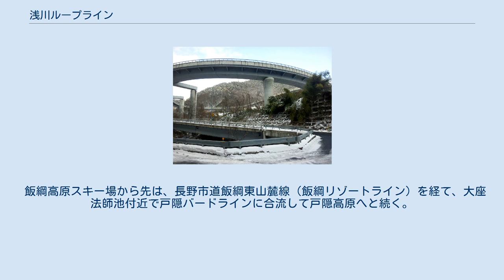浅川ループライン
真光寺ループ橋（長野市真光寺） 浅川ループライン（あさかわループライン）は、長野県長野市の浅川東条交差点（長野市浅川東条＝長野県道37号長野信濃線交点）から飯綱高原スキー場前（長野市富田）に至る道路の通称。
浅川東条交差点から長野市門沢までの区間が長野県道506号戸隠高原浅川線、長野市門沢から飯綱高原スキー場前までの区間が長野県道404号栃原北郷信濃線である。
 浅川ダム建設に伴う長野県道403号飯綱高原浅川線（当時。1997年（平成9年）に長野県道506号戸隠高原浅川線に編入）の付替道路として建設された道路で、大半が浅川・北浅川に沿っている。
 長野市街地から飯綱高原・戸隠高原方面へのメインルートとして利用されている。
以前は長野市街地から飯綱高原・戸隠高原へのアクセスには善光寺北交差点からの戸隠バードラインが利用されていたが、1985年（昭和60年）に起きた地附山地すべり災害により、戸隠バードラインのうち雲上殿・大峰山付近間が崩壊・流出し、廃道となってしまった。
この区間については長野市道大座法師池西高線が迂回路として利用されていたが、この道路は「七曲り」と呼ばれる急峻でヘアピンカーブが続く険しい道であり、大型車（路線バス除く）の通行ができなかった。
 このため長らく飯綱高原・戸隠高原へのアクセスは不便なものとなっていたが、1996年（平成8年）に開通した全線2車線、2本のループ橋・2本のトンネルにより山を越えるこの道路によって、1998年（平成10年）長野オリンピックの会場の一つである飯綱高原スキー場へのルートが確保され、また不便を強いられていた戸隠方面へのアクセスは快適なものとなった。
いままで「七曲り」を経由してきた川中島バスの71 バードライン・戸隠線も、現在は全便がこの道路を経由する70急 ループ橋・戸隠線に移されている。
 飯綱高原スキー場から先は、長野市道飯綱東山麓線（飯綱リゾートライン）を経て、大座法師池付近で戸隠バードラインに合流して戸隠高原へと続く。
 主な橋梁 トンネル